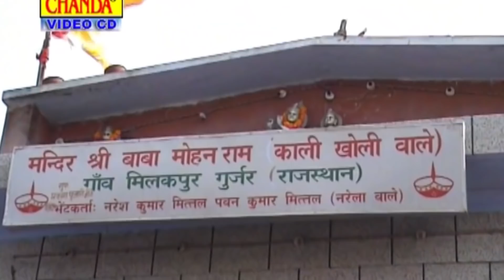मोहन बाबा का हिट भजन : मिलखपुर मेला | Milakhpur Mela | Ramavtar Sharma | Kholi Wale Ke Bhajan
Title : मिलखपुर मेला | Milakhpur Mela
Singer : Ram Avtar Sharma
Label : Mohan Baba Sonotek